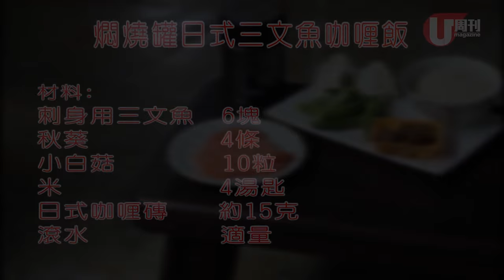梁祖堯 Joey's Kitchen - 日式三文魚咖喱飯 (U Magazine Issue 503)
祖堯都愛上燜燒罐，輕輕鬆鬆就炮製到美味嘅日式三文魚咖喱飯！